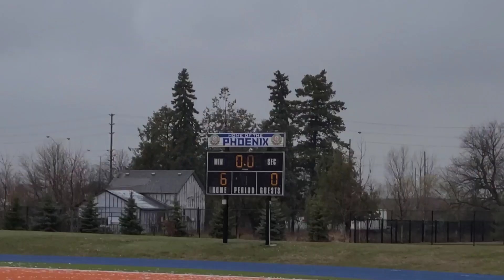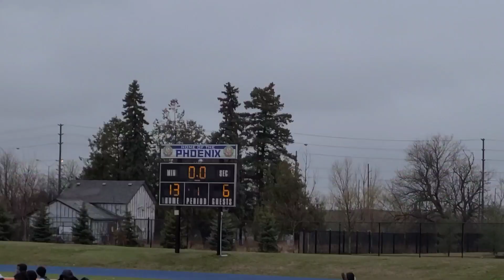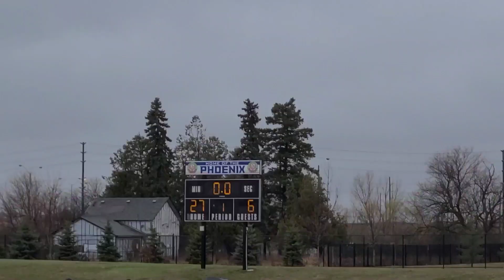d'Youville vs. Central Peel | Flag Football Tournament - Session 1 | April 4th, 2024